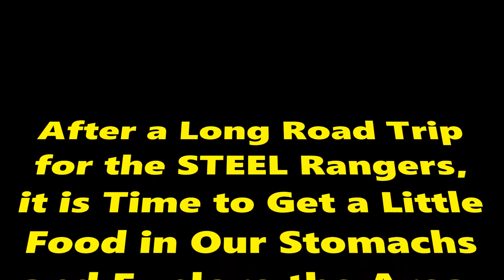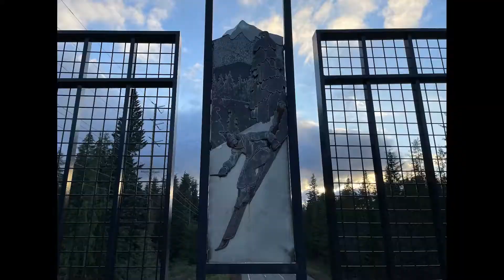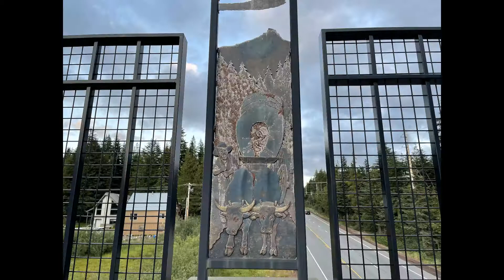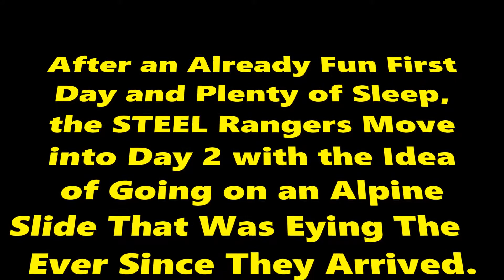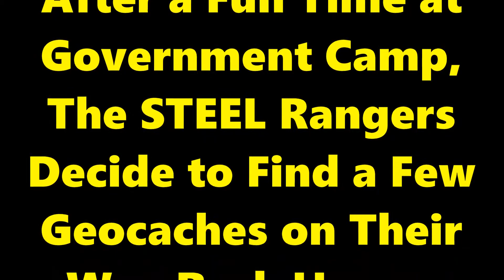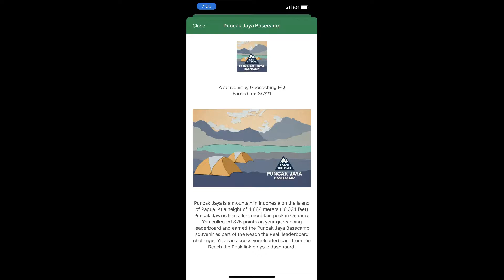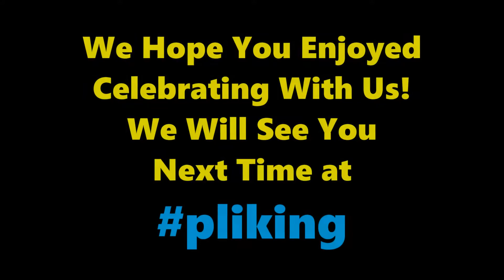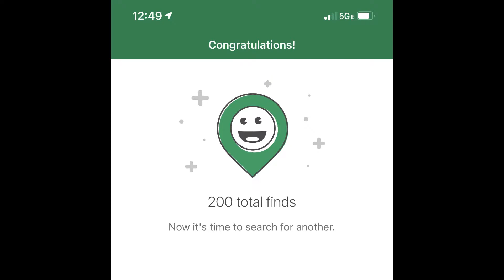STEEL Rangers Go on Vacation - 8/6 - 8/10/21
Our lives are not always about work and litter patrols. Sometimes, we pack up and go places, explore unique architecture of a new town, pick berries, play minigolf, and zip down an alpine slide.

Hope you enjoy this compilation from a fun weekend in early August.

Save The Environment; End Littering (STEEL)